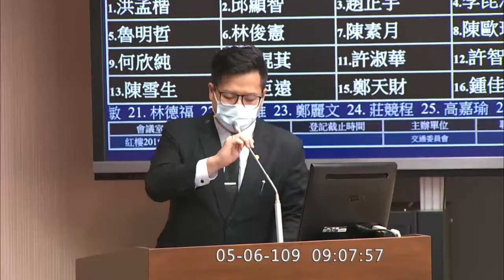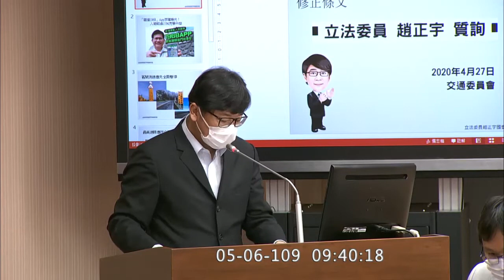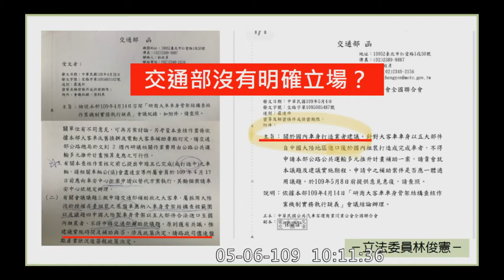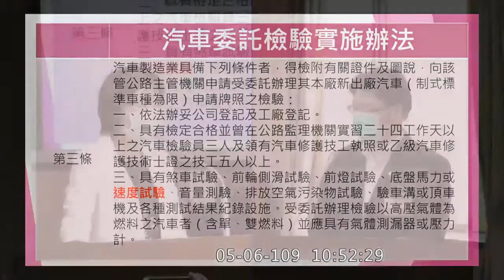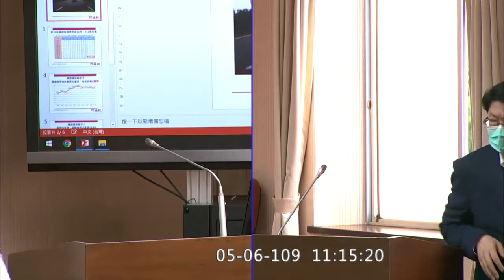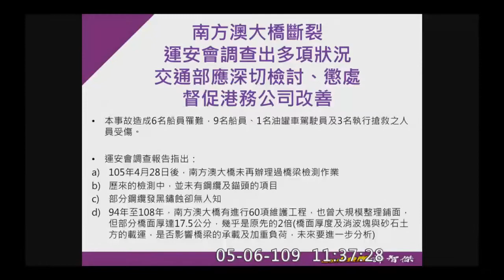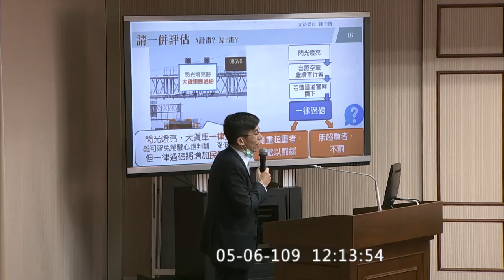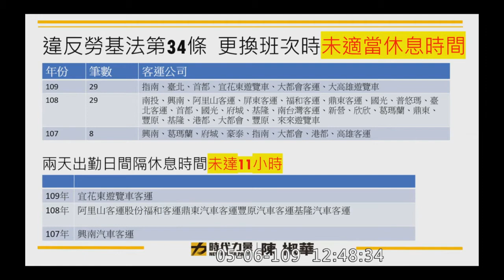2020 05 06 道路交通管理處罰條例 高嘉瑜 邱顯智 邱臣遠 傅崐萁 何欣純 曾銘宗 陳椒華 魯明哲 洪孟楷 趙正宇 交通委員會 【立法院演哪齣？】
交通部 黃玉霖 陳彥伯

邱臣遠 0:06:10
洪孟楷 0:09:39
陳素月 0:13:07
洪孟楷 0:19:47
邱顯智 0:27:39

趙正宇 0:38:27
李昆澤 0:46:54
魯明哲 0:56:21
林俊憲 1:05:06
陳素月 1:44:41

陳歐珀 1:53:02
何欣純 2:04:34
傅崐萁 2:13:51
許淑華 2:24:07
許智傑 2:34:41

曾銘宗 2:44:37
邱臣遠 2:51:46
鄭天財 Sra Kacaw 2:57:54
鍾佳濱 3:05:22
劉櫂豪 3:12:51

高嘉瑜 3:21:03
黃秀芳 3:29:15
江永昌 3:36:16
陳椒華 3:45:23